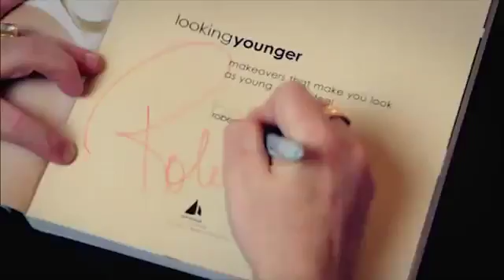Pink & Chocolate Smokey Eye - A Makeup Tutorial Video with Robert Jones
Pink & Chocolate Smokey Eye Makeup Tutorial Video with Celebrity Makeup Artist Robert Jones from the .